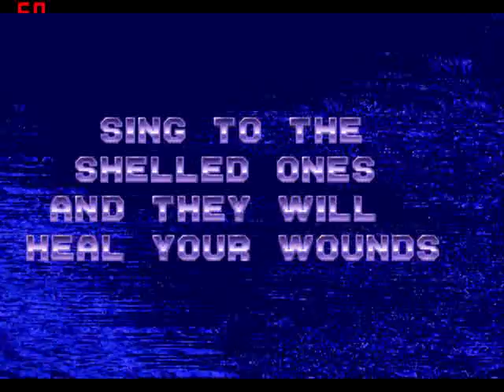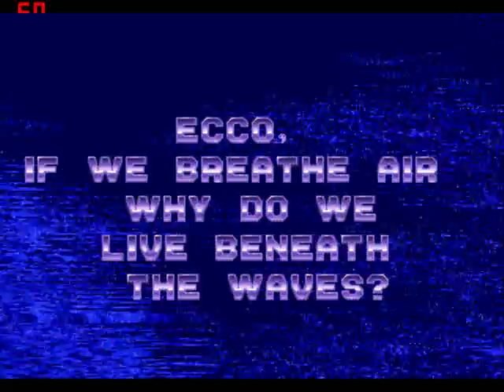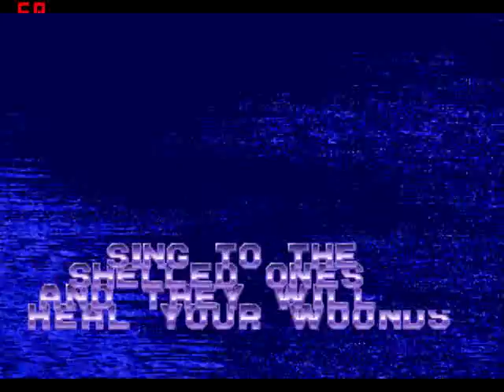Let's Play - Ecco the Dolphin Part 1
I was previously challenged by Jai from the GameBusters UK on one of his many streams to do a LP of this game that he utterly failed to complete. I took him up on the challenge but little did I know this game would be so torturous and painful.